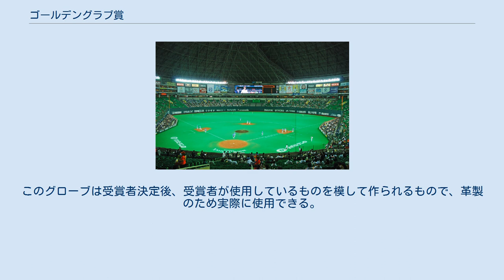ゴールデングラブ賞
ゴールデングラブ賞（ゴールデングラブしょう）は、日本プロ野球の選手表彰の一つ。
 正式名称は三井ゴールデン・グラブ賞（みついゴールデングラブしょう）。
シーズンを通してそれぞれのポジションで最も守備力に卓越した選手に与えられる。
 三井広報委員会提供。
1972年にダイヤモンドグラブ賞として創設され、1986年より、三井物産スポーツ用品販売の協賛によって現在の名称となる。
セ・パ各連盟の公式表彰に準じた特別賞と位置付けられている。
 守備力に卓越した選手を、ベストナインと同じ選出方式によって表彰する賞で、プロ野球記者による投票を行い、得票数のいちばん多かった者が受賞となる。
有資格者は、規定投球回数以上投球している、または所属チームが行った年間試合数の3分の1以上登板している投手と、チーム試合数の2分の1以上同じポジションで出場している捕手・野手。
ベストナインやかつての沢村栄治賞と同様に、受賞者には実際の成績が伴っていない選手が選ばれることがあり、批判が起こることがある（後述）。
2010年代以降は日本でもUZR等、セイバーメトリクスによる守備力の算出が行われるようになったこともあり、記者による投票含め賞の選考自体への批判も上がっている。
 記者の投票要件は、日本の報道機関（新聞社、通信社、放送局）のプロ野球記者で、5年以上の取材キャリアを持つ者。
 セ・パ各リーグで、ポジションごとに原則各1名ずつ、9名が選ばれる（外野手については、左翼手、中堅手、右翼手を同一のポジションとみなして3名を選出する）。
同一ポジションの選手の得票数が並ぶと同時受賞となるため、リーグあたり10名以上選ばれる年度もある。
 あるポジションの「該当者なし」の得票が過半数に達した場合、そのポジションでの受賞選手の選出は見送られる。
ただし非常にまれな例であり、2010年にセ・リーグの一塁手で「該当者なし」となったのが初である。
なお、「該当者なし」の得票が過半数に達していなかったために、得票数が少なかった選手が受賞した例が過去3度ある（後述）。
 受賞者には金色の皮革で作られたグローブ（捕手や一塁手はミット）と、ボールを台座に飾ったトロフィーが贈られる。
このグローブは受賞者決定後、受賞者が使用しているものを模して作られるもので、革製のため実際に使用できる。